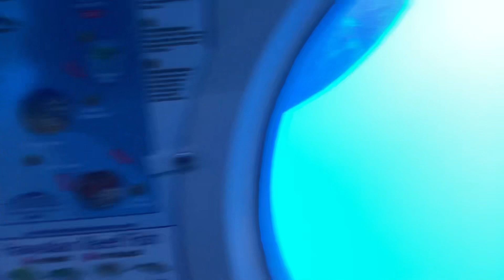Going in a submarine